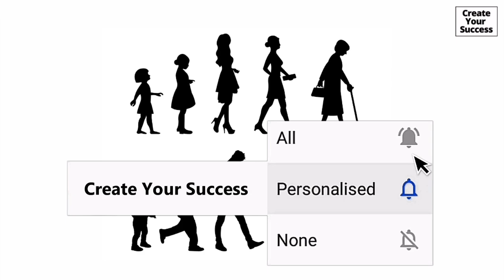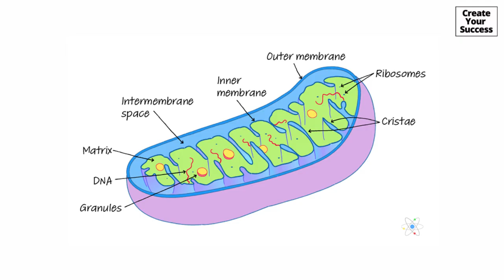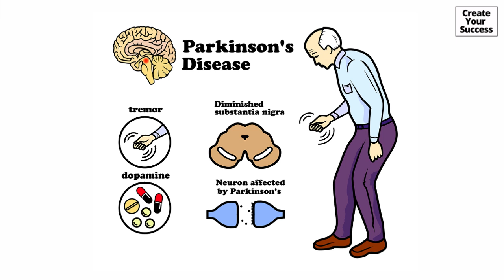Vestige Coenzyme Q10 (in Hindi) | Benefits & Dosage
Dosage : One or two capsules daily after meals

Coenzyme Q10 is a vitamin like substance that is essential for energy production in the body. It acts as an antioxidant, helps support the heart and protects from harmful free radicals. It boosts energy and helps support the immune system. It helps protect the heart, kidney and muscles Each capsule contains Coenzyme Q10 (Kaneka) 100 mg.